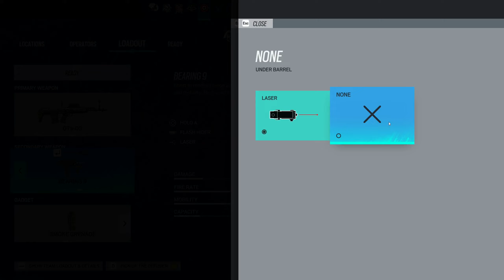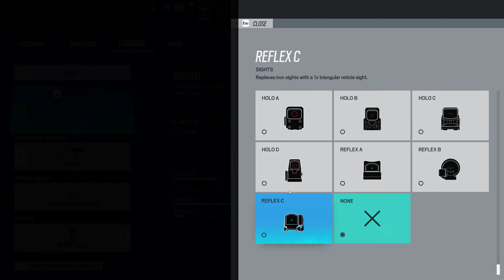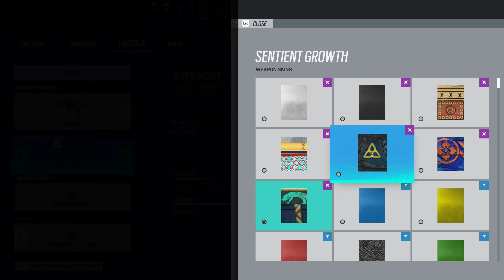Rainbow Six Siege Moments That Got Too Silly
Shoutout Mr. Dinkster happy birthday! 🎉